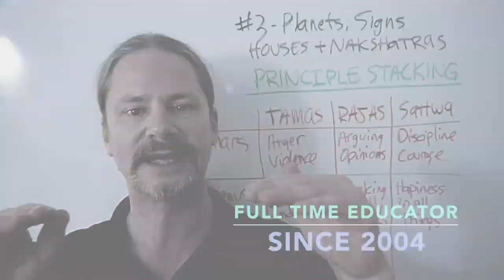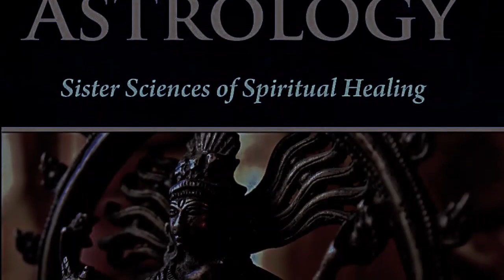Vedic Astrology Predictions for May 2017 - How to get the Most of May 2017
To get daily forecasts, including New Moon and full moon's for you and all 12 signs, join my astrology training lab for only $.50 here:

MY BOOKS:
The Ascendant 108 Planets of Vedic Astrology: